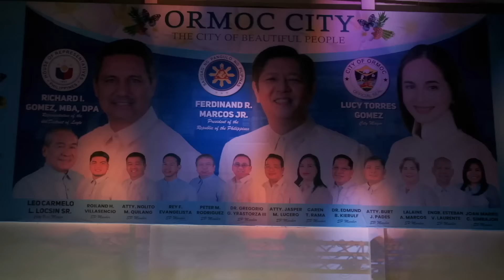ISABELLA'S FIRST PAGEANT FINAL... LIFE in the PHILIPPINES 🇵🇭 FAMILY SIMPLE LIVING PROVINCE VLOG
It's the coronation night final of Mr and Miss ACLC and Isabella's first pageant. She previoulsy was part of the pre-pageant at Robiinson's Place but now this is the real thing... the final!

Jane and myself travel to a new, beautiful location for some locally grown produce. We have waited so long to make this food here in the Philippines!